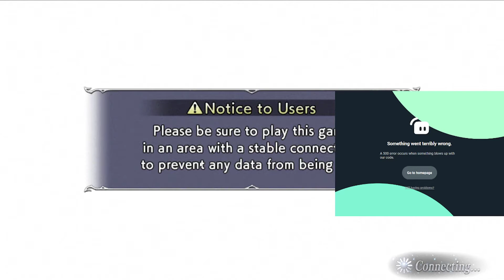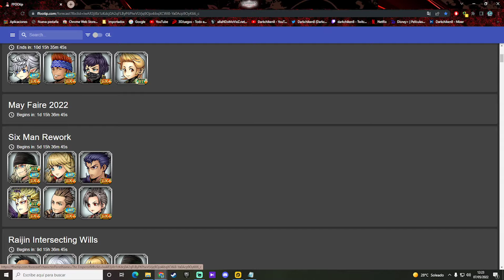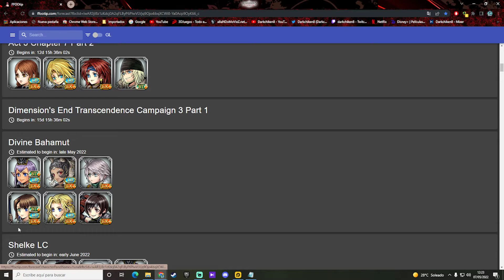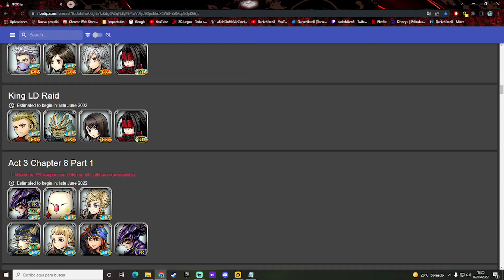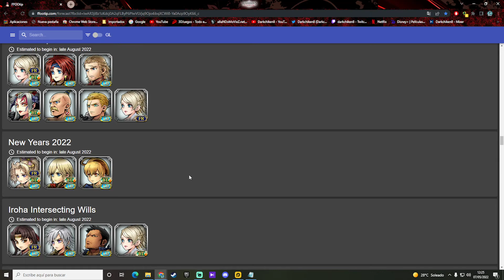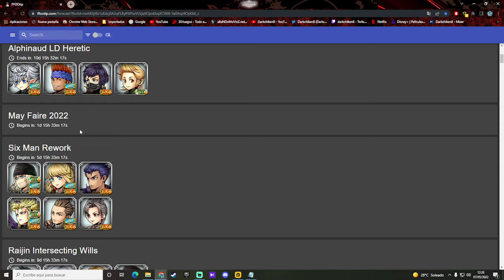Dissidia Final Fantasy Opera Omnia - Cap.487 - Acto 3 cap 3 completado al 100%